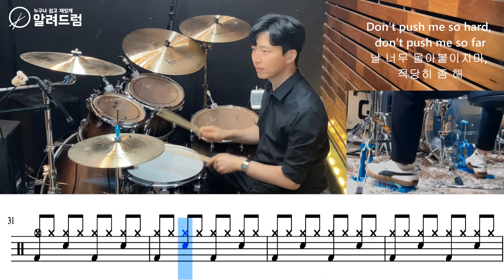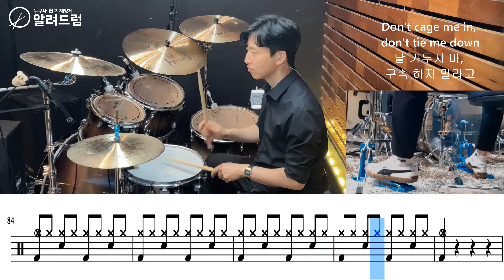Don't Push Me - Sweetbox DRUM COVER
Don't Push Me - Sweetbox
난이도:★
테크닉:8비트리듬+브레이크

Sweetbox는 프로듀서 Geo(지오)와 보컬 Jade Villalon(제이드 빌라론)으로 구성된 미국 출신 팝밴드입니다.
예전 싸이월드를 하셨던 분이시라면 한 번쯤은 들어본 적 있는 BGM으로 당시 한국에서 특히 인기가 많았던 그룹이었습니다.
아시아권에서는 선풍적인 인기를 끌었던 반면, 미국 본토에서는 비교적 인지도가 많지는 않은 팀이었다고 합니다.
이 팀의 음악은 팝과 클래식, 그리고 힙합을 조합한 퓨전 음악 스타일로 이곡 또한 전주에 베토벤의 월광소나타 1악장이 연주된 이후 댄스음악으로 전환됩니다.
곡의 가사내용은 '난 쉽게 질리니까 나한테 사랑을 강요하지도 말고, 구속하지도 말고, 내버려 둬'라는 내용을 담고 있습니다.
곡의 멜로디 또한 가사 내용처럼 보컬 제이드의 톡 쏘는 음색과 잘 어울려 당찬 여성의 이미지를  잘 표현했습니다.

드럼은 8비트 리듬 연습하기 좋은 곡으로 흔한 필인 한 개 없이 처음부터 끝까지 리듬만 나옵니다.
중간중간에 나오는 멈추는 부분(브레이크)만 신경 써서 연주해 주시면 입문곡으로 무난하게 연주할 실수 있습니다.^^

*일부 악보는 가사 작업이 안되어 있습니다.
구매시 참고 부탁드립니다.

-알려드럼 석바위점 주소:인천광역시 미추홀구 경인로 446 2층 SM실용음악학원 (석바위사거리)

(A translator was used and there may be errors in the content)
Sweetbox is an American pop band consisting of producer Geo and vocalist Jade Villalon.
If you were a member of Cyworld in the past, you may have heard of this BGM, and it was a group that was particularly popular in Korea at the time.
While the team was sensationally popular in Asia, it is said that the team was relatively unknown in the U.S. mainland.
This team's music is a fusion music style that combines pop, classical, and hip-hop. This song also transitions to dance music after the first movement of Beethoven's Moonlight Sonata was played the previous week.
The lyrics of the song contain the content, 'I get bored easily, so don't force love on me, don't restrict it, just leave it alone.'
The song's melody, like the lyrics, goes well with vocalist Jade's sharp voice, expressing the image of a confident woman.

Drum is a great song for practicing 8-beat rhythm, and only the rhythm comes out from beginning to end without any common fill-ins.
If you only pay attention to the stopping parts (breaks) in the middle, you can play the song without difficulty as an introductory song.^^